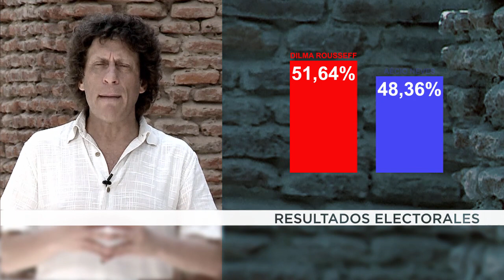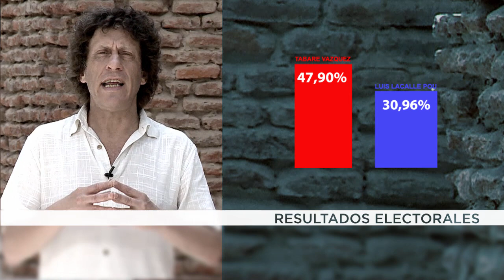Latinoamérica cierra el 2014 con con nuevos triunfos progresistas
En lo que fue el cierre del ciclo electoral de 2014 en América Latina, Dilma Rousseff fue reelecta en Brasil con una diferencia de 3 millones de votos por sobre Aécio Neves y en Uruguay el Frente Amplio logró cerrar la primera vuelta muy cerca de un triunfo.

En la campaña electoral brasileña los medios de comunicación jugaron un papel muy importante. De hecho, la influyente revista Veja adelantó la salida de su último número justo antes de las elecciones para tratar de incidir y recoger votos a favor de Aécio Neves.

En Uruguay, el Frente Amplio está muy cerca de un triunfo. En primera vuelta obtuvo casi el 50 por ciento de los votos y el 30 de noviembre habrá una segunda vuelta.

El ciclo electoral de 2014 en América Latina se cierra así con dos
proyectos bien diferenciados en puja, como señalaba Lula da Silva y como claramente mostraban los sectores conservadores que apostaban al triunfo de Aécio Neves y que, por ahora, tendrán que esperar.